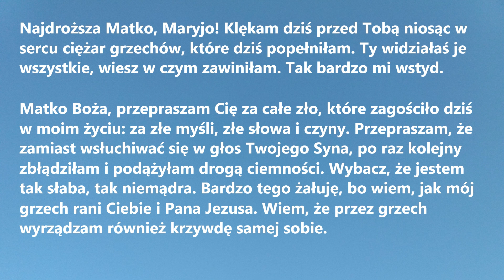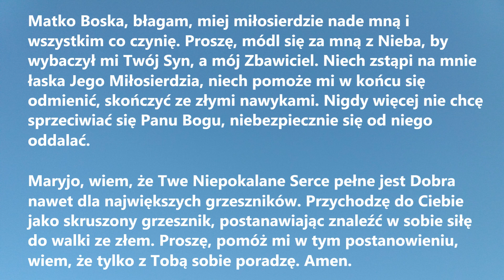PRZEPRASZAM CIĘ MARYJO | Modlitwa o wybaczenie dzisiejszych grzechów do Najświętszej Panienki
PRZEPRASZAM CIĘ MARYJO to przebłagalna Modlitwa o wybaczenie dzisiejszych grzechów do Najświętszej Panienki, idealna do odmawiania przed lub po rachunku sumienia.

Najdroższa Matko, Maryjo! Klękam dziś przed Tobą niosąc w sercu ciężar grzechów, które dziś popełniłam. Ty widziałaś je wszystkie, wiesz w czym zawiniłam. Tak bardzo mi wstyd.
Matko Boża, przepraszam Cię za całe zło, które zagościło dziś w moim życiu: za złe myśli, złe słowa i czyny. Przepraszam, że zamiast wsłuchiwać się w głos Twojego Syna, po raz kolejny zbłądziłam i podążyłam drogą ciemności. Wybacz, że jestem tak słaba, tak niemądra. Bardzo tego żałuję, bo wiem, jak mój grzech rani Ciebie i Pana Jezusa. Wiem, że przez grzech wyrządzam również krzywdę samej sobie.
Matko Boska, błagam, miej miłosierdzie nade mną i wszystkim co czynię. Proszę, módl się za mną z Nieba, by wybaczył mi Twój Syn, a mój Zbawiciel. Niech zstąpi na mnie łaska Jego Miłosierdzia, niech pomoże mi w końcu się odmienić, skończyć ze złymi nawykami. Nigdy więcej nie chcę sprzeciwiać się Panu Bogu, niebezpiecznie się od niego oddalać.
Maryjo, wiem, że Twe Niepokalane Serce pełne jest Dobra nawet dla największych grzeszników. Przychodzę do Ciebie jako skruszony grzesznik, postanawiając znaleźć w sobie siłę do walki ze złem. Proszę, pomóż mi w tym postanowieniu, wiem, że tylko z Tobą sobie poradzę. Amen.